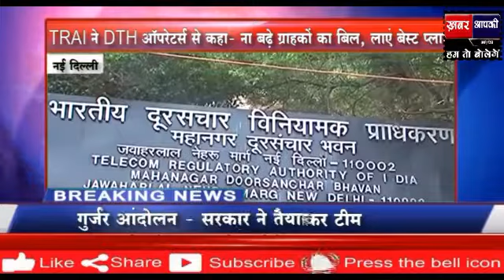मध्यप्रदेश के अलावा अन्य शहरों की खबर 13/02/2019